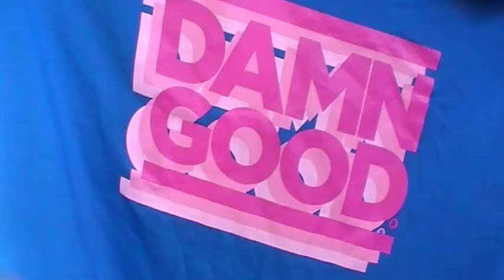GET YOUR OWN BACK - LIVE! comes to Norwich Uni - AT LAST!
After cancelling the original gunge game show date due to some nasty illness contracted earlier in the year, I am pleased to say that I AM bringing my gungey game to you lovely students of Norwich very very soon - SPREAD THE WORD!